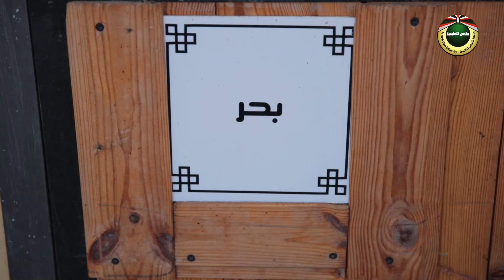تربية الخيول | العناية بالحيوان 2020